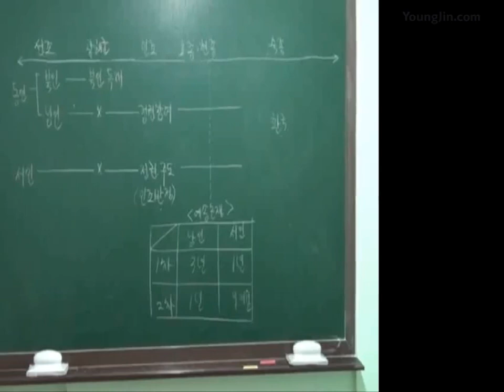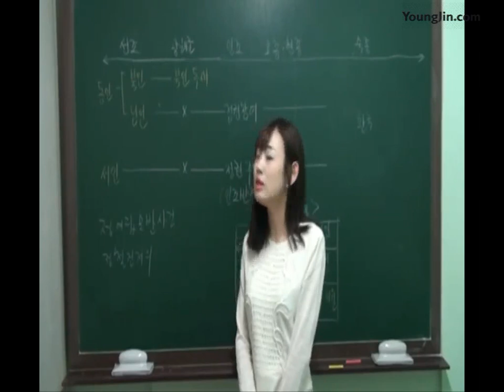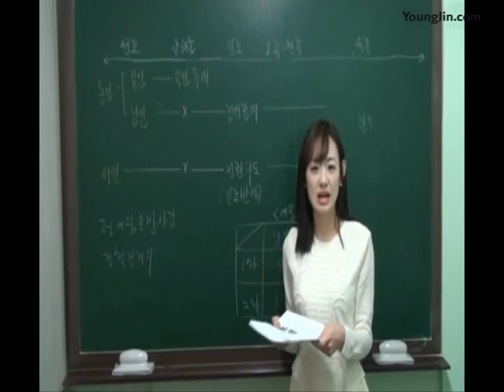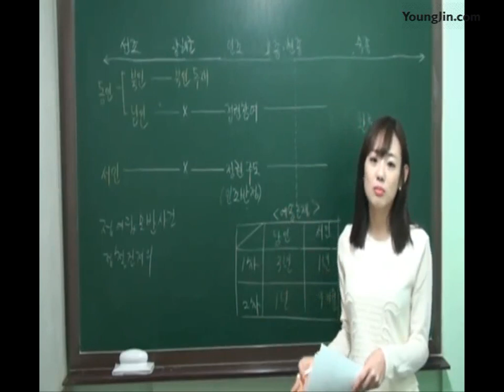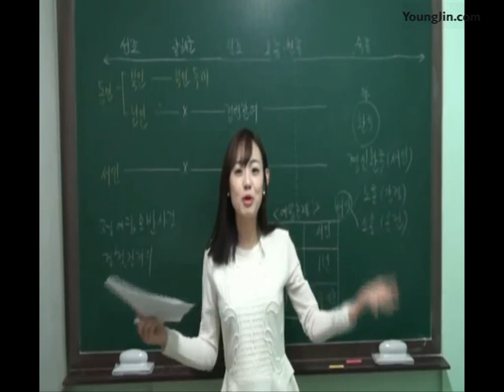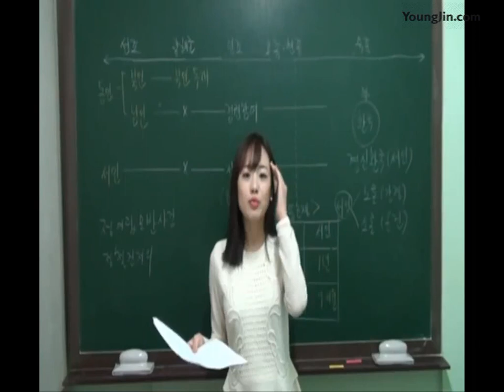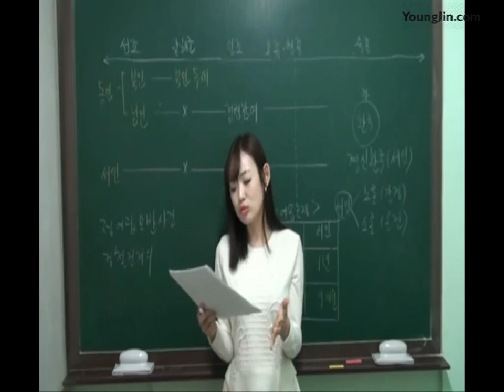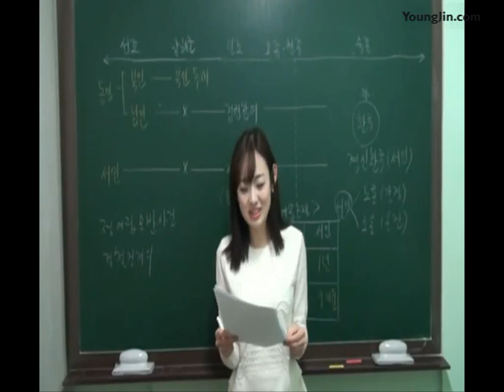PART5_Chapter2 붕당정치의 전개와 변질